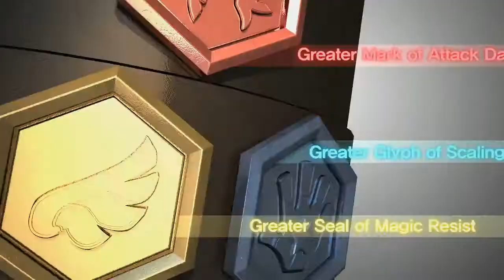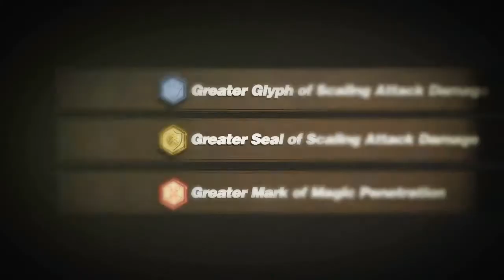130807 클랜배틀 7월장원전 결승 BlasticGaming vs VTG 2경기 하